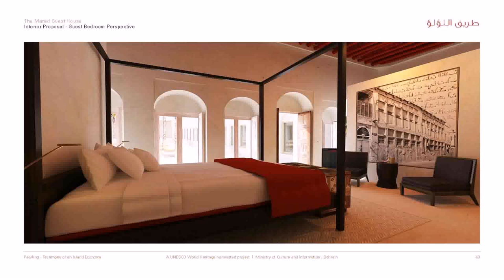Guest House Interior Design Photos - DaddyGif.com (see description)